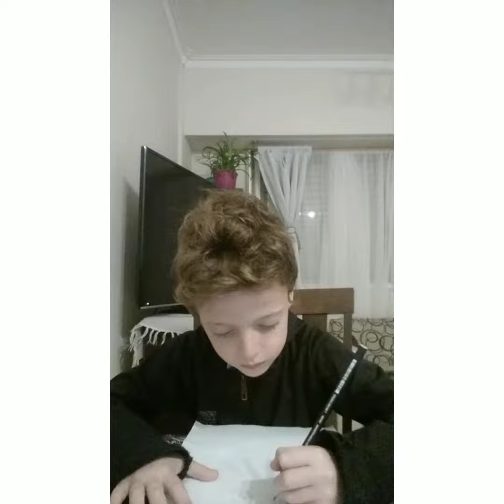vuelve sonic realista dibujo